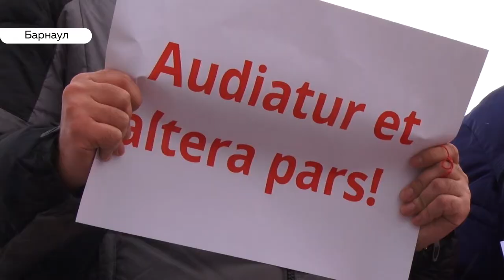«Стройте в другом месте»: митинг в защиту сквера АлтГУ прошел в Барнауле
Больше 200 человек на данный момент подписали интернет-петицию против строительства нового корпуса АлтГУ на площади Сахарова, которая должна повлечь за собой вырубку сквера. Документ обращен к губернатору края Виктору Томенко и Валерию Фалькову, министру науки и высшего образования России. А сегодня, почти 100 человек собирались прийти на митинг, устроенный авторами петиции.